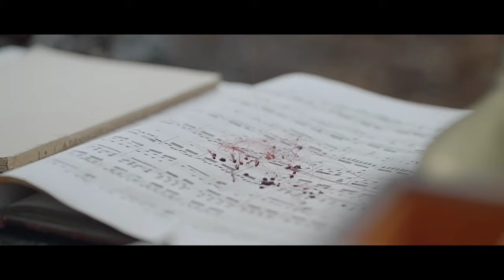Thomas Perrier - Écrire délivre (clip officiel)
"Écrire délivre" disponible sur toutes les plateformes de streaming.
morceau extrait de l'album piano voix :
"Écrire délivre" disponible le 17.12.21

📀 TITRE ÉCRIRE DÉLIVRE : Écrit et interprété par Thomas Perrier sur une composition de Hugues Delevoye
morceau enregistré, mixé et masterisé par Micky au studio QG Records

Estampille Records 2021